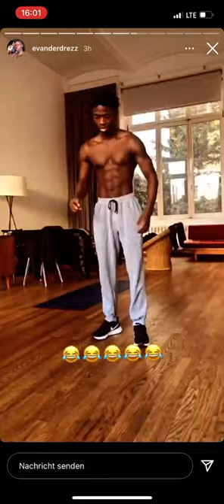Lucio schlägt gegen Boxautomat und trainiert